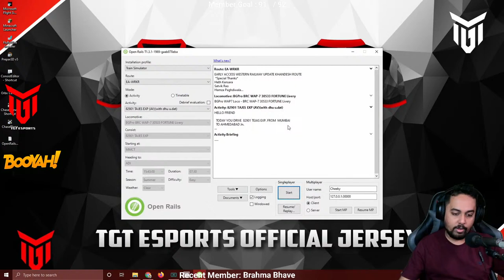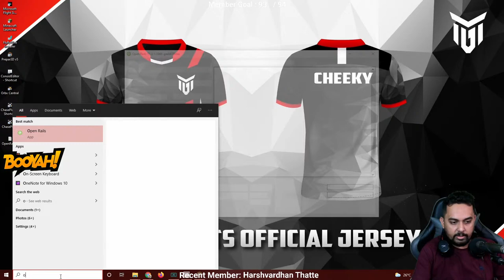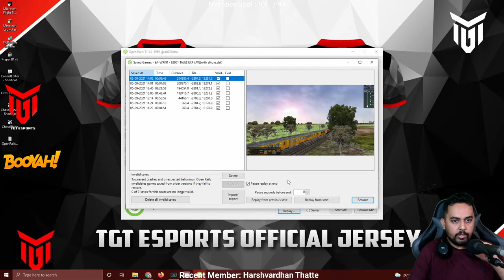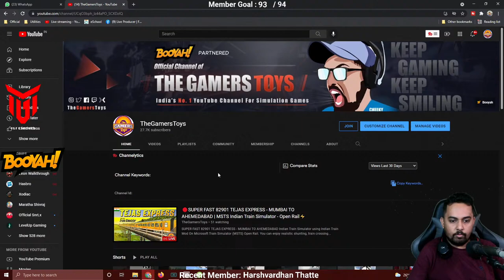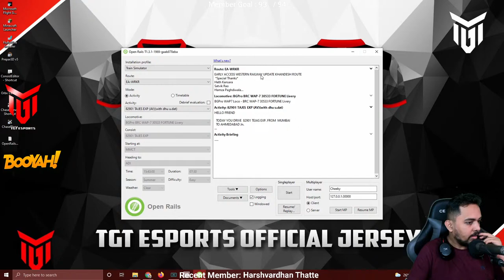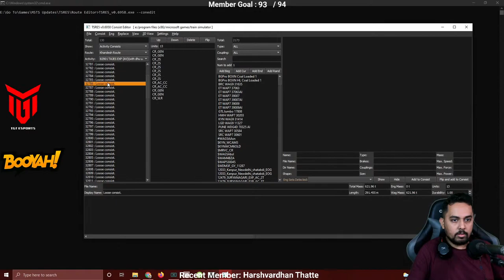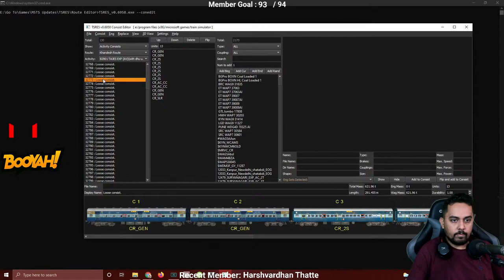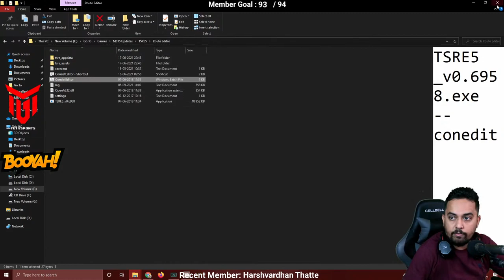🔴SUPER FAST 82901 TEJAS EXPRESS - MUMBAI TO AHEMEDABAD | MSTS Indian Train Simulator - Open Rail⚡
SUPER FAST 82901 TEJAS EXPRESS - MUMBAI TO AHEMEDABAD Indian Train Simulator using Indian Train Mod On Microsoft Train Simulator (MSTS) Open Rail. You can enjoy realistic shunting, train crossing and overtaking on this route.  Sound from these LHB coaches will certainly bring back nostalgia.

Owner - Mr. Mahajan

Owner - Mr. Hamza

ICF Coaches - TVP Officials (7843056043)

Owner - Mr. Shreyas

BRW LOCOS & Coaches - BSAM (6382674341)

South Western V2 Route by - Yashas

ICF - LHB Coach Sound - Pratik Avhad (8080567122)

Owner - Mr. Pawan Raj & Team (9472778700)

Owner - Mr. Jayesh

Owner - Skull Piercer

SSD 1
SSD 2

Throttle Quadrant
Airbus Addons
Gear Shifter
Driving Wheel
Audio Mixer
Face Cam
Dash Cam
Foot Cam
Chat Cam
Ring light
Capture Card
Gaming Chair

• Deepak Nagmoti
• Pune, India